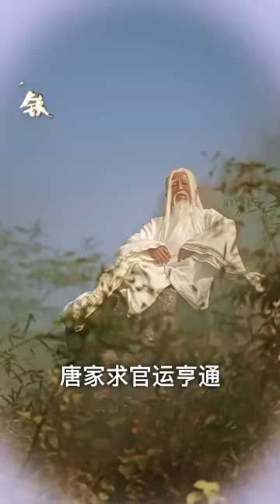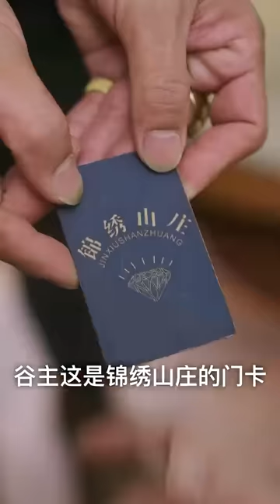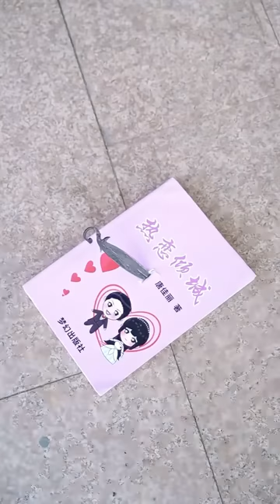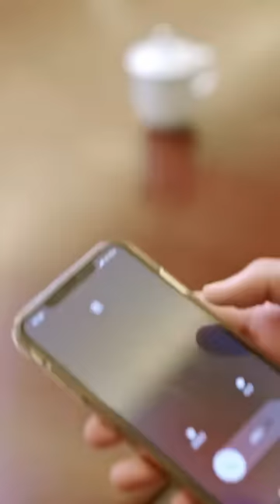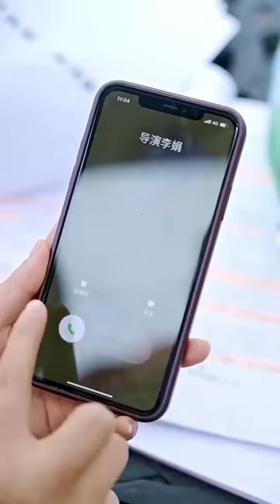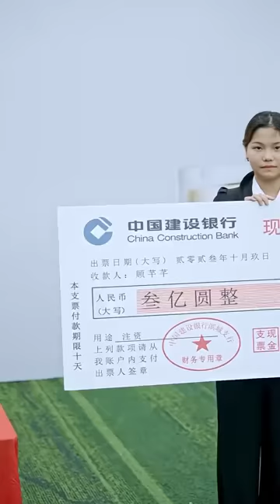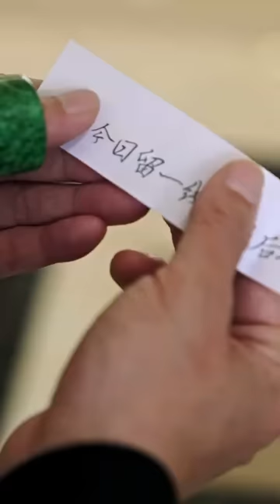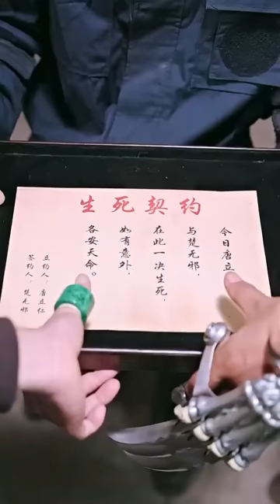一口氣看完！我被師傅硬趕下山，要我完成傳宗接代的任務！可這麽多的未婚妻？沒辦法，只好壹個壹個來，順便帶她們走向人生之巔！【絕代天驕闖花都】短劇